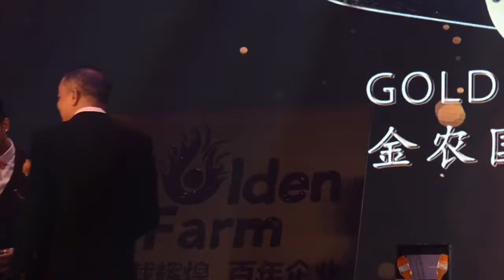A&D Events | Entertainment | Solo Violinist ft Speed Glitter Painting METEOR